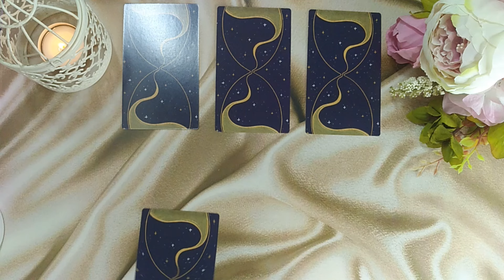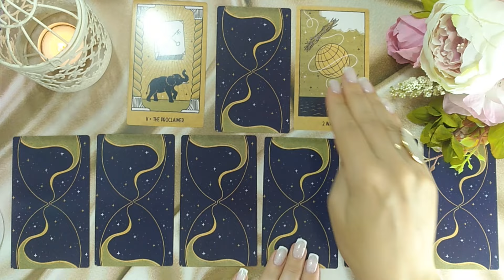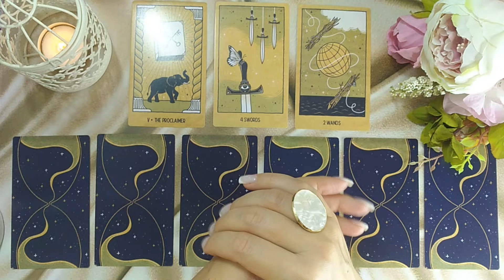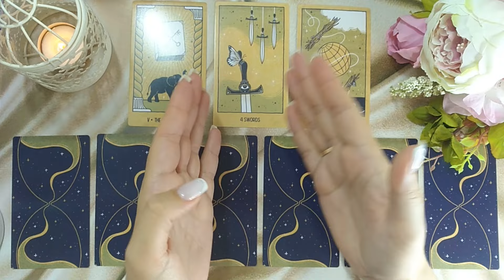😮❤️‍🔥 ОН ХОЧЕТ ТЕБЕ ПРИЗНАТЬСЯ 🔮😍🎯 НАРРАТИВНЫЙ РАСКЛАД